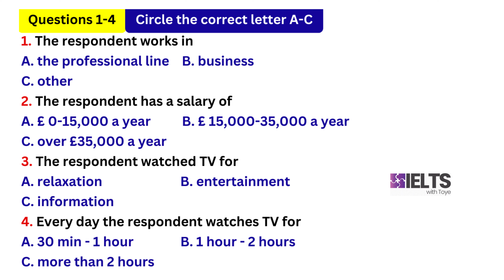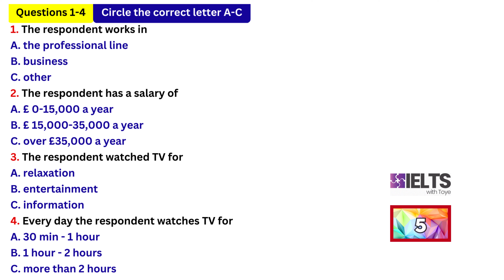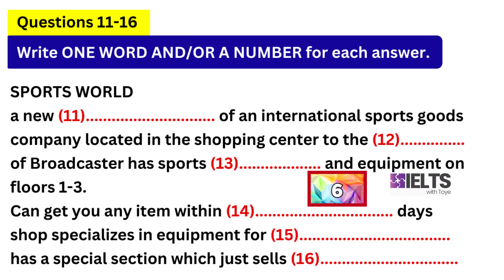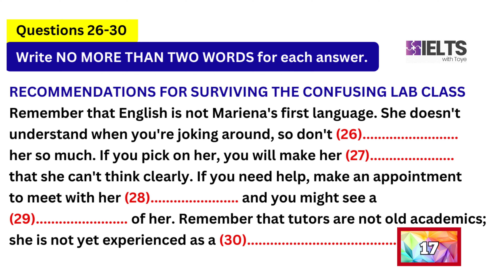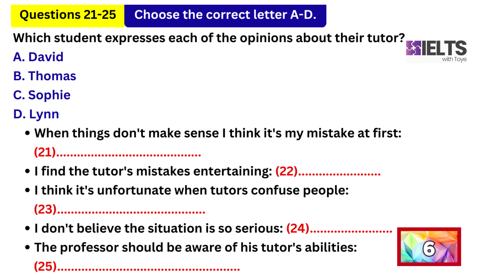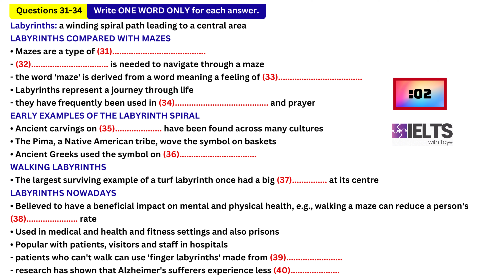IELTS Listening Practice Test 2024 with Answers - 8/3/2024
Here is another IELTS listening practice test for you to test your skills. The goal is to gain confidence through frequent practice and smash the IELTS listening test once. So do not relent until this goal is achieved. Get started with this practice video, do not procrastinate. All the best

VIDEO DESCRIPTION
00:00 Intro
00:14 Part 1 (Questions 1-10)
05:49 Part 2 (Questions 11-20)
11:21 Part 3 (Questions 21-30)
17:13 Part 4 (Questions 31-40)
24:16 Answers
24:32 More IELTS practice test videos